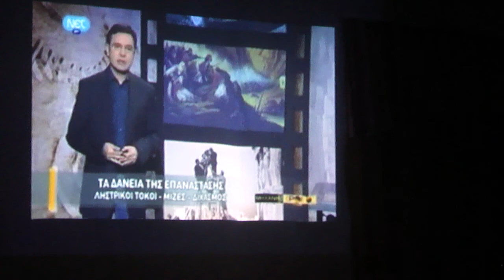Παραινέσεις προς γονείς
Η ΧΑΡΙΣ ΤΟΥ ΘΕΟΥ ΕΠΕΜΒΑΙΝΕΙ